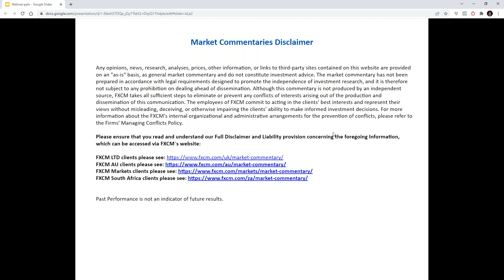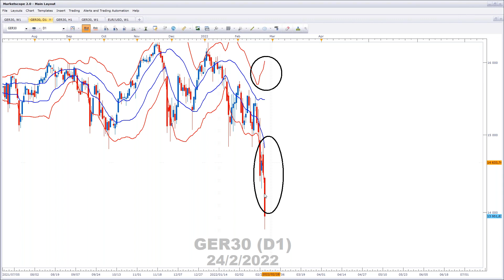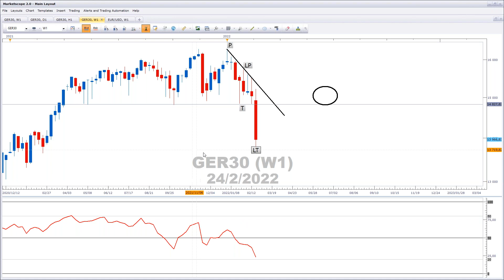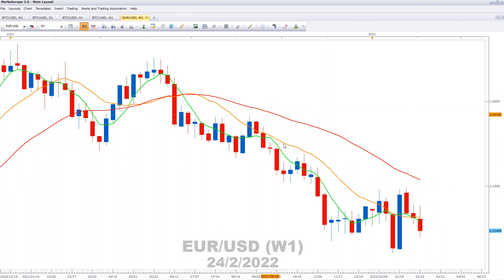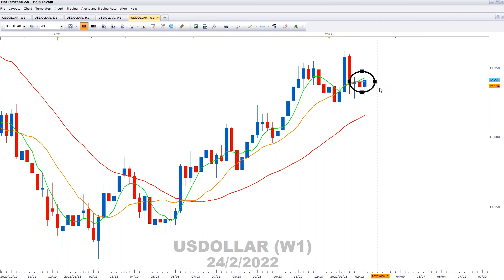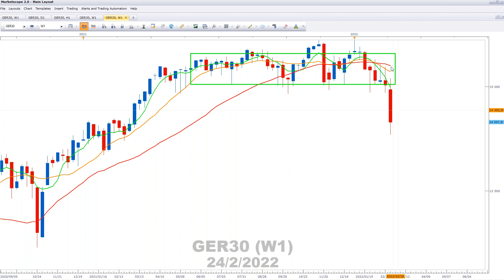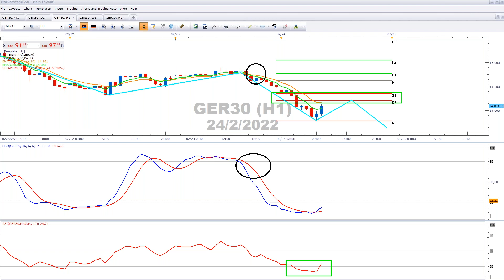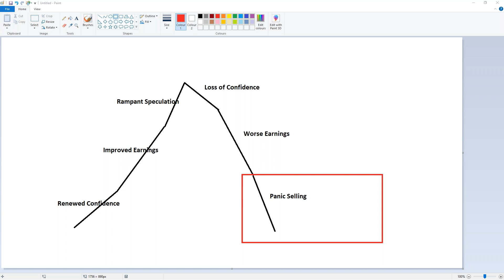Morning review - 24 February 2022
Start your trading journey at FXCM with ZERO COMMISSION*.

FXCM is a leading provider of online foreign exchange (FX) trading, CFD trading and related services.

If you decide to trade products offered by FXCM Australia Pty. Limited ('FXCM AU') (AFSL 309763), you must read and understand the Financial Services Guide, Product Disclosure Statement, Target Market Determination and Terms of Business.

This video is intended for the users of Forex Capital Markets Limited, FXCM Australia Pty. Limited and FXCM Markets Limited.

*Compensation: When executing customers' trades, FXCM can be compensated in several ways, which include, but are not limited to: spreads, charging fixed lot-based commissions at the open and close of a trade, adding a markup to the spreads it receives from its liquidity providers for certain account types, and adding a markup to rollover, etc.